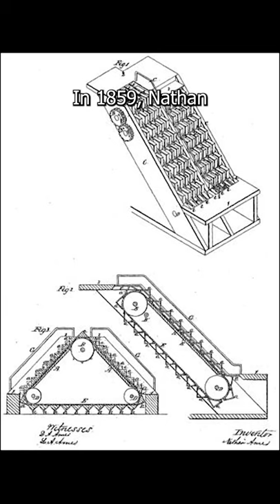Escalators were shown off as a theme park attraction!